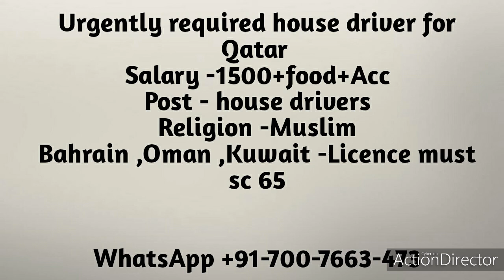House Driver Job In Qatar